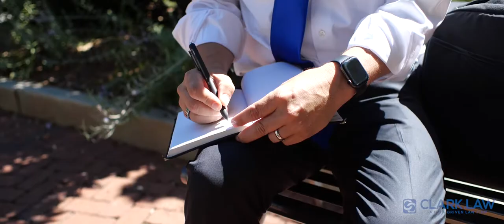Clark.Law Chapter One Film